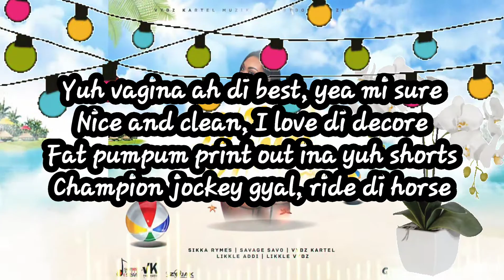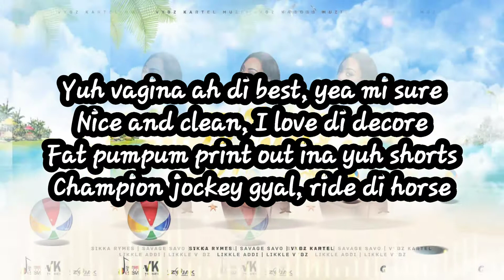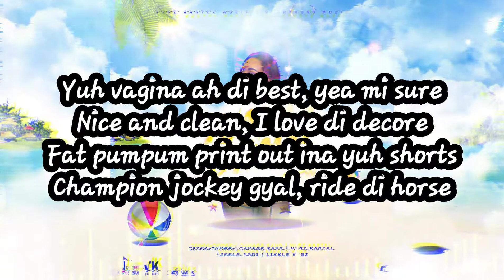Vybz Kartel-Torque (lyrics)